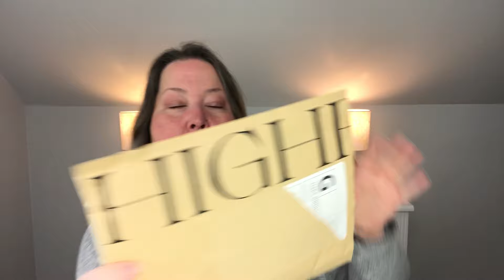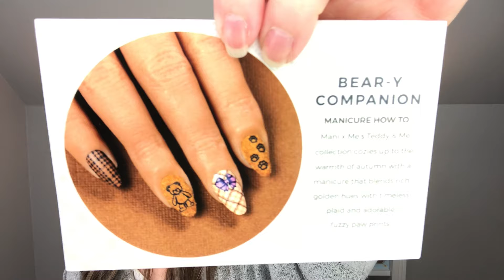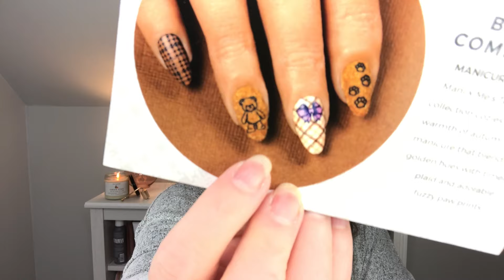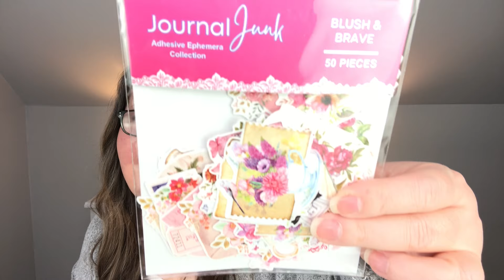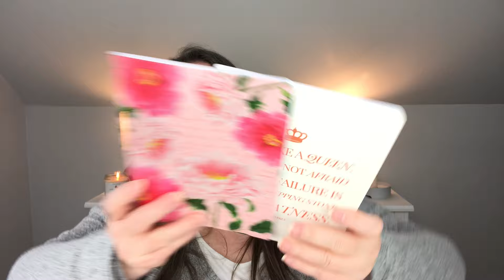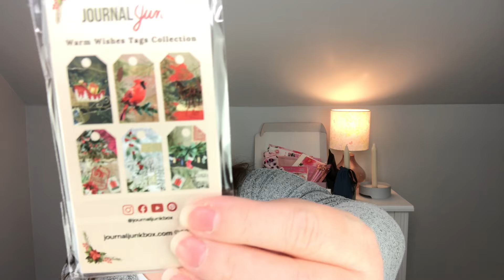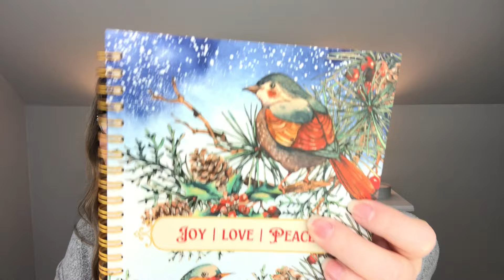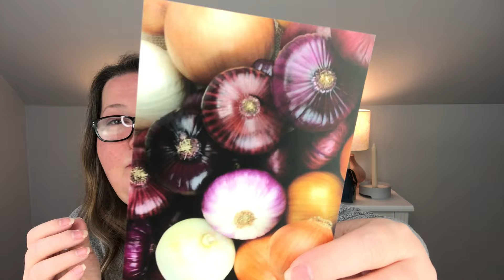Haul - Highr Collective - Plus Top Try On - Subscription Boxes!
Sub boxes, PR, Clothes tryon….all the fun!

Highr Collective
Tried it and as of today it works and it looks like you get a free lip balm!

Winter Box Now Available
Fabfitfun
May I ask that you please type in my codes in place of the ones they may be auto inserted and not my name. There seems to be an issue and I’d like my info tracked.
Annual Subscription Link with a free $200+ Gift
Please use Code :Kathringift

Magic Candle Co.

The code for Mani x Me for $5 off your first box is Sub5

Norlii
$15 off your first box with MCCARTY15